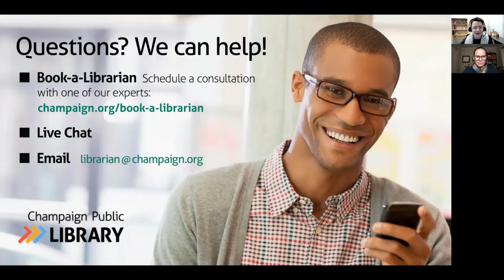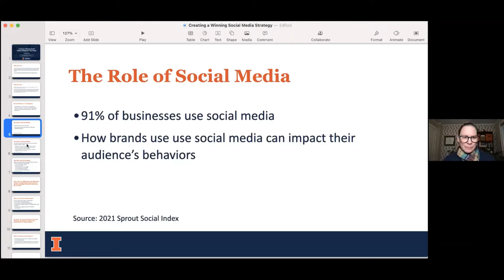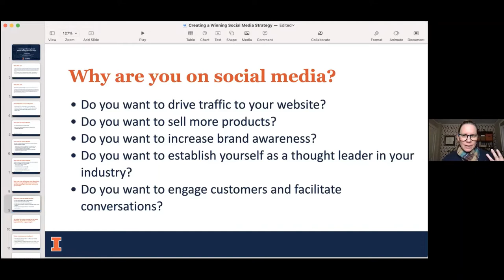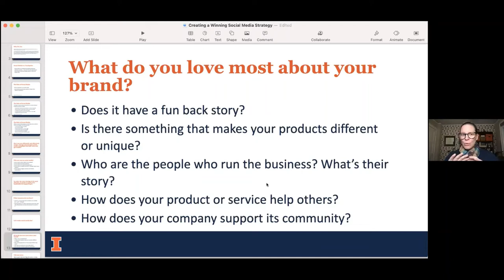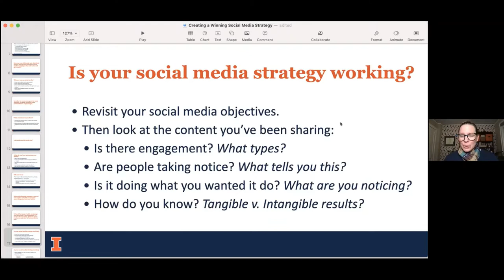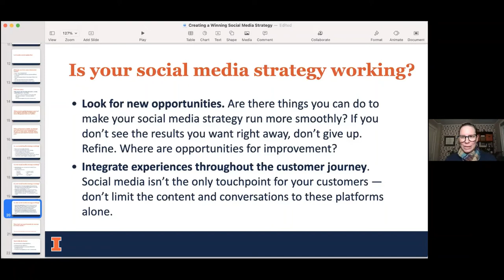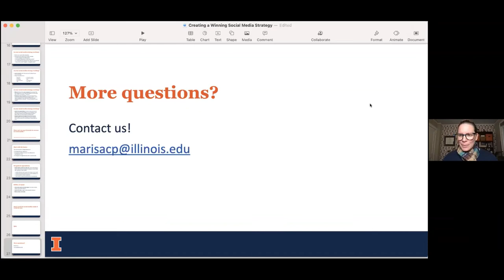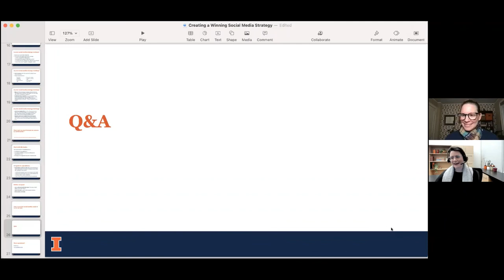Creating a Winning Social Media Strategy for Your Brand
Social media marketing goes beyond a single channel. So how can brand managers efficiently and effectively create, manage and measure campaigns that add value and get results?

For marketers to maintain a competitive advantage, they must adopt an agile strategy that reaches customers at multiple touch points.  Join us to learn how to create real connections with the people most important to your business—delivering a true omnichannel experience.

About the Presenter: Marisa Peacock is a full time lecturer in the Charles H. Sandage Department of Advertising at the University of Illinois Urbana Champaign. She teaches Writing for Public Relations and Advertising Management Plan. She is also the Faculty Chair for internships and experiential learning. Along with her teaching experience, she is the chief strategist for the Strategic Peacock, which she founded in 2010. As a social media strategist and consultant, Marisa helps organizations create and implement online strategies that appropriately target the right audience with the right information using the right media.

200 W. Green St.,